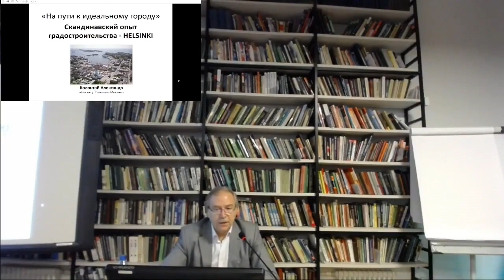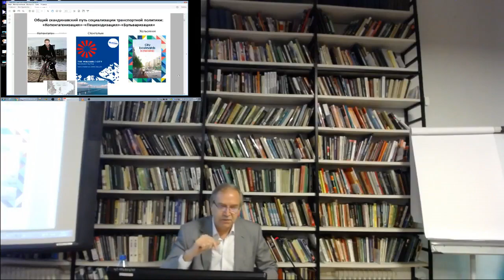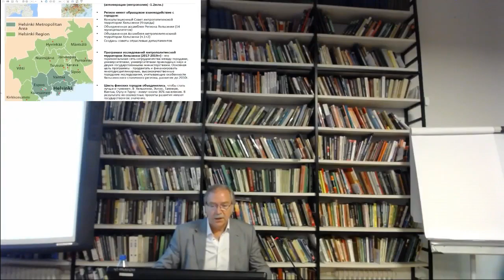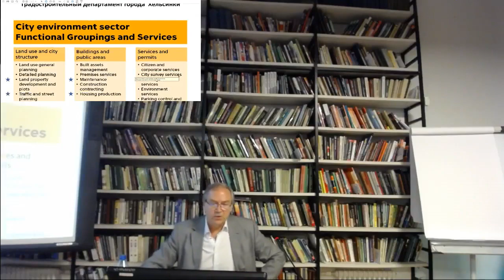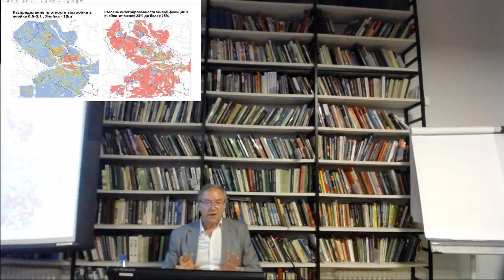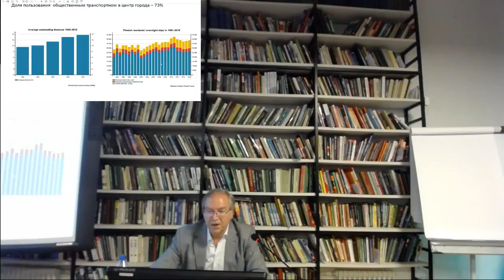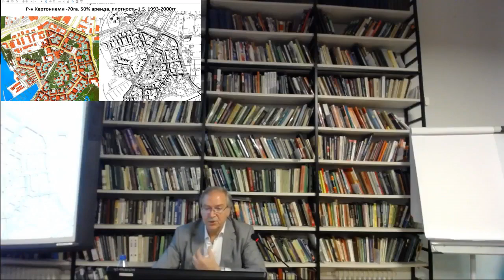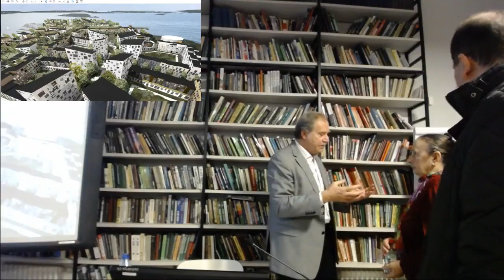Иностранный член РААСН А.Н. Колонтай - «Скандинавский опыт градостроительства»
Лектор: Александр Николаевич Колонтай, заместитель Директора Института Генплана Москвы, кандидат архитектуры, иностранный член РААСН, член ISOCARP, эксперт METREX.

Лекция: «Скандинавский опыт градостроительства»